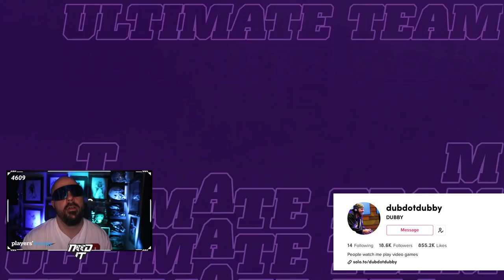JALEN HURTS OR DERRICK HENRY - WHO IS THE BEST QB?